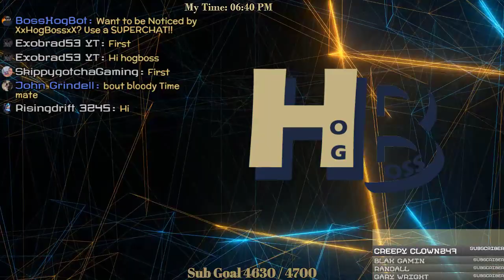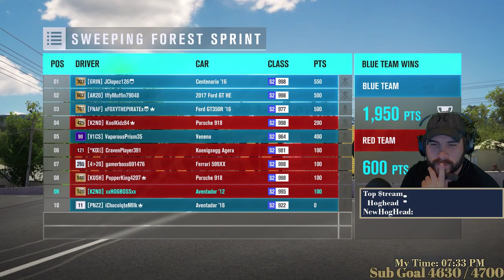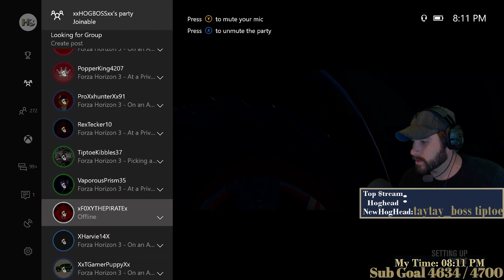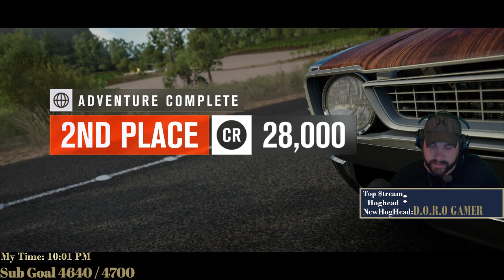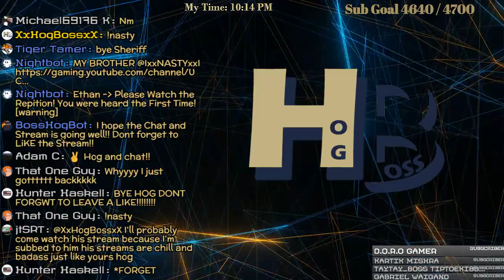Forza Horizon 3 (Xbox One) 🔴LIVE Online Adventure! Lets make Money!!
💲 TopDonators:💲
Jeremiah Daughtrey

Steam: XXHOGBOSSXX

       * 🚫THE RULES 🚫*
NO Self Promotion OR PROMOTION OF OTHER CHANNELS!!

BattleField 1
PLAYERUNKNOWN'S BATTLEGROUNDS
Tom Clancy's Ghost Recon: Wildlands
Rocket League
GTA V